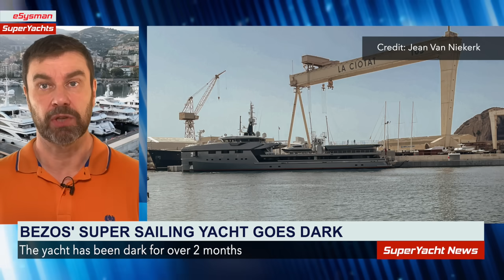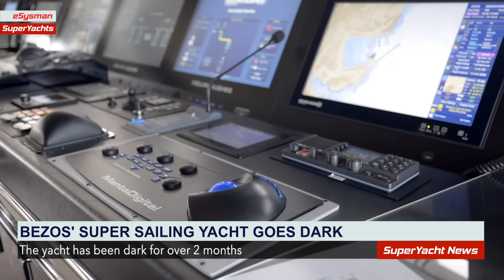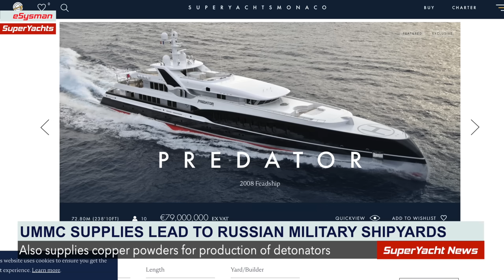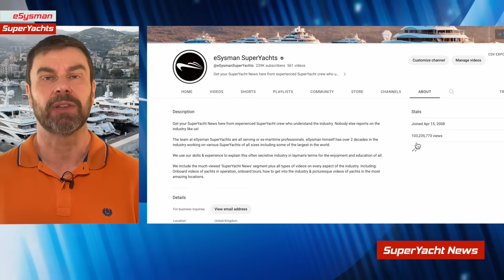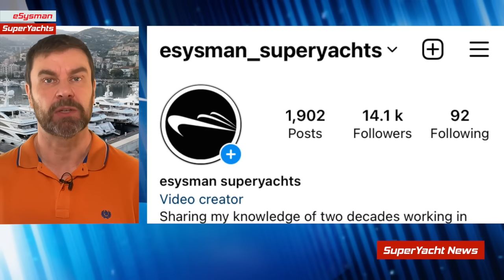Jeff Bezos’ Superyacht Goes Dark! | Yacht Destroyed in Blaze | SY News Ep252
00:00 Fire on Pershing yacht
01:10 Bezos Goes Dark!
04:17 How AIS Works
05:17 Russian Yacht Predator for sale
06:50 Join us on Patreon!